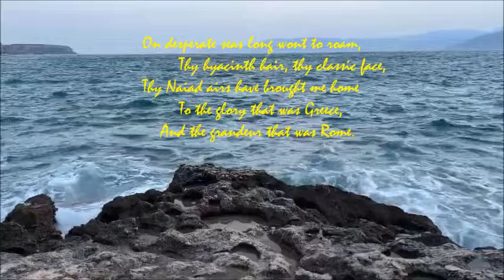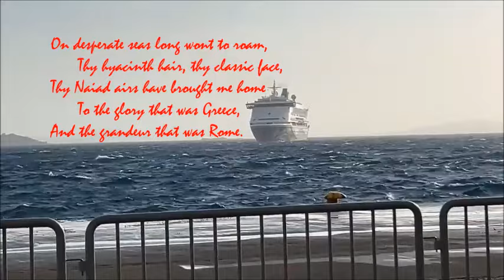E. Morricone, Gabriel's Oboe, Yo-Yo Ma ..★*ღ¨*:•♫♥ ♫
@ These short video-Clips shown in this video are from Professor Yun's trip to Greece. Congratulations, on completing precious trip and returning home safely dear Professor!

@ I do not (Monetize, revenue-sharing) on "All of my Videos" including this video.
@ No infringement intended. This video is for "Entertainment" only none profits.

~ To Helen ~   Edgar Allan Poe

Helen, thy beauty is to me
Like those Nicean barks of yore
That gently, o'er a perfumed sea,
The weary, way-worn wanderer bore
To his own native shore.

On desperate seas long wont to roam,
Thy hyacinth hair, thy classic face,
Thy Naiad airs have brought me home
To the glory that was Greece,
And the grandeur that was Rome.

Lo, in yon brilliant window-niche
How statue-like I see thee stand,
The agate lamp within thy hand,
Ah! Psyche, from the regions which
Are Holy Land!

~ 헬 렌 에 게 ~    에드가 앨런 포우

헬렌, 그대의 아름다움은 내겐
그 옛날 니케아의 작은 범선과 같아라,
고요한 향기로운 바다위로
피곤에 지친 放浪者를 싣고 (방랑자를 싣고)
古鄕 바닷가에 돌아오는. (고향 바닷가에..)

오랫동안 떠돌던 사나운 바다 위로
그대의 히아신드 머리카락,
그대의 古雅한 얼굴, (고아한 얼굴,)
그대의 水精같은 자태는 (수정같은)
나를 고향으로 불러 들였다.
그 옛적 希臘의 榮光과 (희랍의 영광과)
로마의 莊麗로. (로마의 장려로)

보라! 저기 빛나는 窓가 (저기 빛나는 창가)
오목한 벽감속을 나는 보노라.
彫刻처럼 의연한 그대의 자태 (조각처럼 의연한)
손에는 瑪瑙의 램프, (마노의 램프)
아, 사이키여, 정녕 그대는
신성한 땅에서 온 美의 女神! (미의 여신)